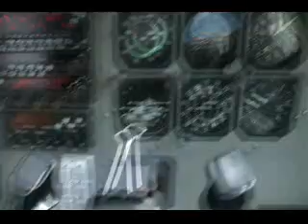VSO-There & Away-Mabaruma, Guyana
A short clip for new volunteers interested in travelling to Mabaruma and for those who'd like to see a bit of Mabaruma's port settlement, Kumaka. Enjoy!